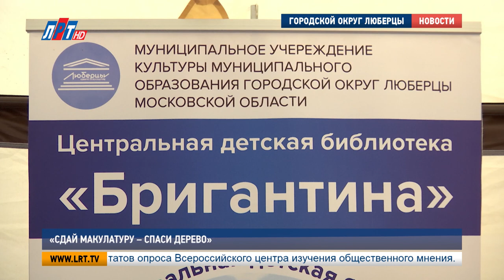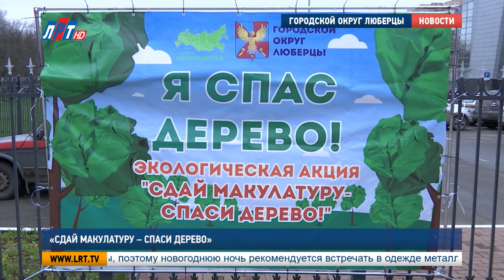«Сдай макулатуру – спаси дерево»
«Сдай макулатуру – спаси дерево». В городском округе Люберцы прошла очередная экологическая акция. Благодаря марафону старые книги, журналы и газеты приобретут новую жизнь.

Библиотека «Бригантина» - постоянный участник акций по сбору макулатуры. На этот раз сотрудники учреждения не только принесли ненужные газеты и журналы, но и показали, что можно сделать из них своими руками. И если для создания поделок cгодится любая бумага или картон, то для будущей книги нужен только переработанный материал. Как примерно проходит этот процесс, участникам экомарафона показали на мастер-классе.

Александра Ольшанская, представитель Центра экономии ресурсов:
"В зависимости от способа переработки, бумагу можно переработать до 8-9 раз. Например, наши дидактические материалы мы напечатали на переработанной бумаге, ничем не отличается от обычной бумаги".

Для того, чтобы создавать новые книги, не причиняя вреда природе, в Люберцах уже второй раз проходит экологическая акция. Название говорит само за себя: – «Сдай макулатуру - спаси дерево».

Николай Бунин, ученик кадетской школы, г.о. Люберцы:
"У меня папа работает в офисе, и он копил бумагу на протяжение полугода, всякие ненужные документы он мне отдал и сказал, чтобы я в школу отнес для переработки. 70 кг принес".

Каждому участнику акции начисляются экобаллы . Тому, кто соберет рекордное количество макулатуры, ждет подарок.

Владимир Григорьев, заместитель главы администрации г.о. Люберцы:
"По итогам мы премируем саженцами, которые мы высаживаем и весной, и осенью. Буквально недавно мы провели такую акцию по посадке фруктовых деревьев в одной из школ городского округа Люберцы. Победители были награждены призами и дипломами".

В прошлый раз жители городского округа собрали более 11 тонн макулатуры. Окончательный результат второго марафона пока неизвестен, но по расчетам организаторов, эта цифра будет более внушительной и перевалит за 12 тонн.